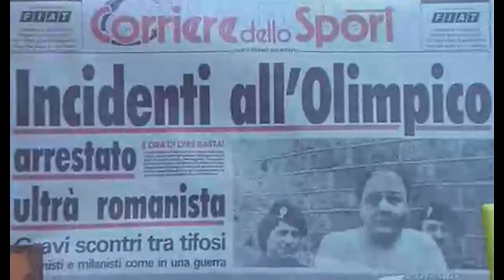"Teribbileeeeee" Boldi Bernabucci Mattioli "Fratelli d'Italia"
Tributo ad un grande uomo, un attore genuino,
un Romano vero ed un grande Romanista!